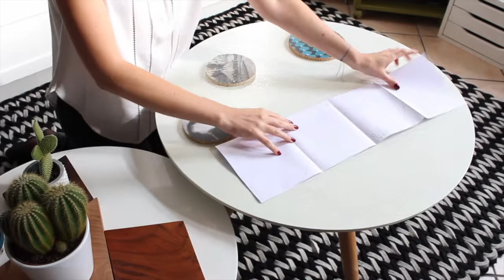Patron DIY pour masking tape Bateau MilieO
Le premier patron Bateau en papier DIY pour masking tape vous permettant de réaliser facilement des décorations murales, graphiques et épatantes en un clin d’œil !

❙ Patron en papier pour pose facile avec notice
❙ Kit fourni avec un rouleau de masking tape - coloris au choix (noir / doré / argenté)
❙ Taille 57 x 28 cm
❙ Difficulté : très facile ;)
❙ Pour toutes les surfaces
❙ Inventé & fabriqué en France